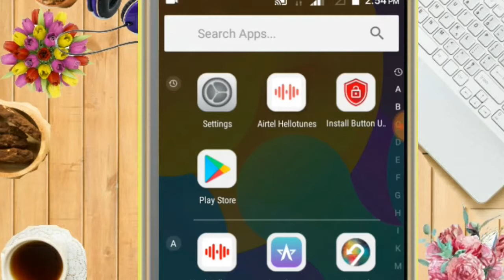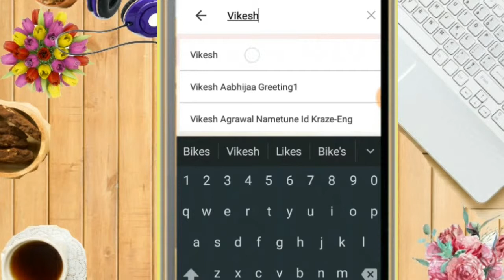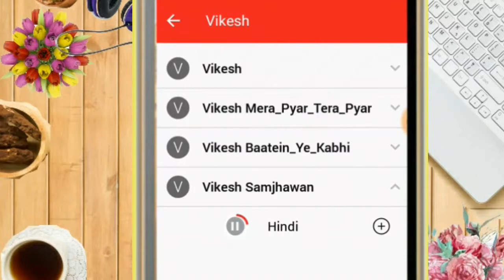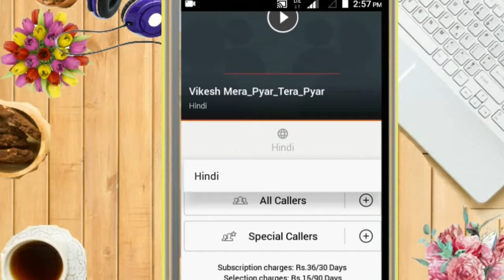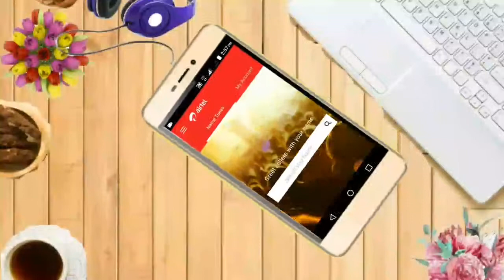How To Set name hello tune||खुद की नाम को हेलो ट्यून में कैसे सेट कर।। 2019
Hello friends today I will show you how can you set your own name with hello tune. You can easily set your name in hello tune so please watch this video till the end and don't forget to subscribe my channel and also share and like this video thank you.

Music

Category

Entertainment

License

Music

"Spectre" by Alan Walker(iTunes